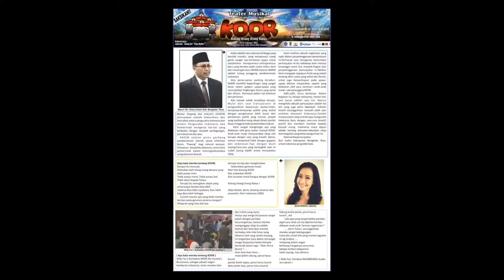2013: "KOOR” Photo album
RIAUBERAKSI studio seni peran